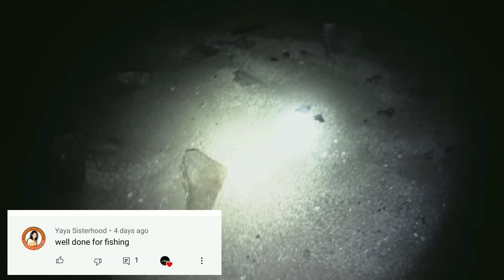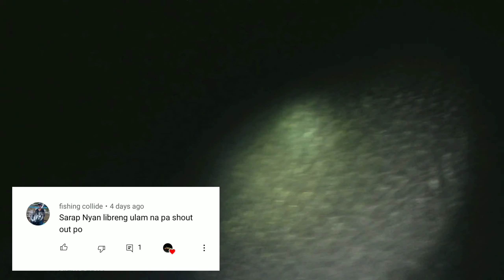Ep17: DI NA KAILANGAN ANG PANUSOK PINUPULOT NA LANG ANG PUGITA || NIGHT SPEARFISHING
SA UNANG PAGKAKATAON NGAYUN KO LQNG MASUBUKANG MAMULOT NG GANITONG KARAMING PUGITA (OCTOPUS) HALOS MAGKAKATABI LANG SILA AT SUNOD SUNOD ANG NAPUPULOT NAMING OCTOPUS MGA KALAVERKADA TARA SAMAHAN NIYO KAMING MAMULOT NG OCTOPUS

ALSO WATCH KING OF CAMOUFLAGE